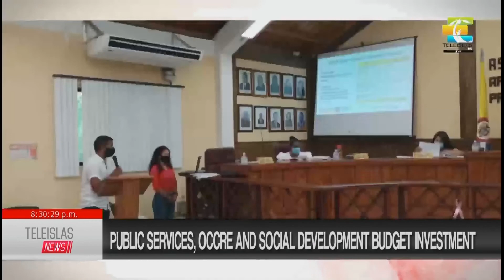Public services, OCCRE and Social Development Budget investment.